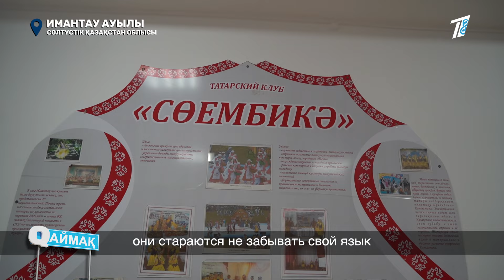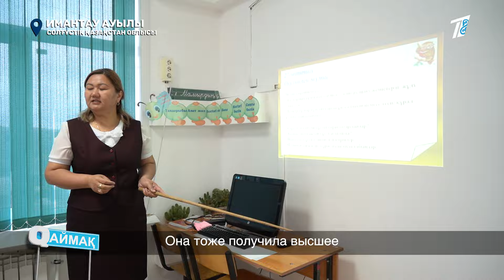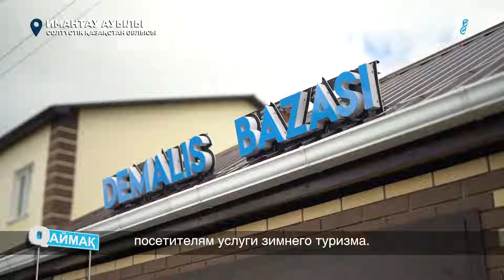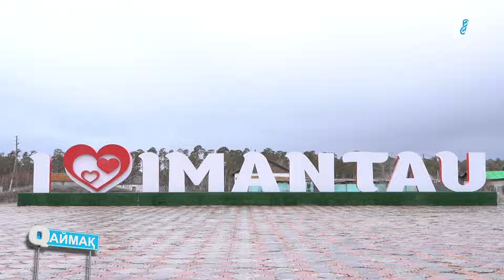Qаймақ: Имантау ауылы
Имантау — бұл тек теріскейдің ғана емес, жалпы қазақ жерінің маңдайына біткен жұмақтай мекені. Оның табиғаты анадайдан мен мұндалап, жүрегіне жай іздеген жанды өзіне баурап, тартып тұрады. Сондықтан болар, қысы жазы бұл жерде демалушылардан толас жоқ.

Айта кетерлігі, мұнда туризм бағыты бойынша соңғы жылдары алға ілгерілеушілік бар. Жаңадан демалыс орындары салынып, қонақтарға сапалы қызмет көрсетуге дайын. Ауылда сонымен қатар гүл бизнесі жақсы дамыған. Екі үйдің бірінде жылыжай бар. Жылына миллиондап пайда көретін халық дәулетті тұрады.

Ал атақты «Балқадиша» әнінің де дәл осы маңда шыққанын білесіз бе? Ендеше, «Qаймақ» жобасының кезекті шығарылымын көріңіз.